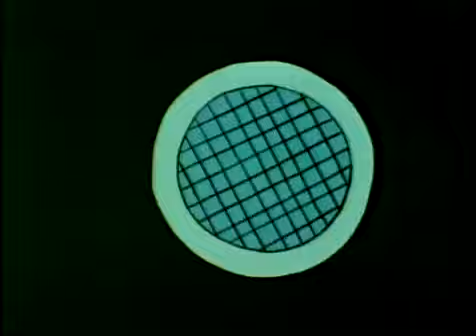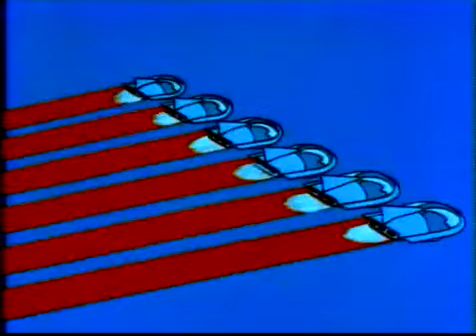Rocket Robin Hood - Ep 05 - Warlord of Saturn - By Back To The 80s 2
Rocket Robin Hood is a Canadian animated television series, placing the characters and conflicts of the classic Robin Hood legend in a futuristic, outer space setting. It was produced by Krantz Films, Inc. and aired on CBC Television from 1966 to 1969.
Rocket Robin Hood leads his "Merry Men"—including the strong, dimwitted and likeable Little John; consummate overeater Friar Tuck (who designs all of the Merry Men's weaponry); his two-fisted, red-headed cousin Will Scarlet; Robin's plucky girlfriend Maid Marian; his sharp-witted right-hand man Alan-a-Dale; scrawny and feisty camp cook Giles (a reformed crook and Gabby Hayes-type); and other characters from the classic story of Robin Hood. They live in "the astonishing year 3000" on New Sherwood Forest Asteroid and are determined to foil the despotic plans of Prince John and his bumbling lackey, the Sheriff of N.O.T.T. (National Outer-space Terrestrial Territories) and other villains such as Dr. Medulla, Manta, Nocturne and the Warlord of Saturn. Rocket Robin Hood and his people fly in spaceships and use weapons such as "electro-quarterstaffs".

Each 22-minute episode is divided into three segments, with cliffhangers between the first and second part and the second and third part. All episodes also feature short vignettes of the various characters.

A male chorus sang the opening and closing themes for each of the three seasons in the style of traditional old English ballads.

The Original Stomp Rocket Stunt Planes Launcher - 3 Foam Planes and Toy Air Rocket Launcher - Outdoor Rocket STEM Gifts for Boys and Girls - Ages 5 (6, 7, 8) and Up - Great for Outdoor Play

Toyvelt Bow and Arrow Set for Kids -Light Up Archery Toy Set -Includes 6 Suction Cup Arrows, Target & Quiver - for Boys & Girls Ages 3 -12 Years Old (Green)

Avengers Hasbro Marvel Legends Series Endgame 6" Ronin Marvel Cinematic Universe Collectible Fan Figure

DIAMOND SELECT TOYS The Rocketeer Gallery PVC Figure, Multicolor, 11 inches

The Rocketeer - Limited Edition Steelbook [Blu-ray] [Region Free]

Totally Awesome: The Greatest Cartoons of the Eighties Hardcover

It's Saturday Morning!: Celebrating the Golden Era of Cartoons 1960s - 1990s Hardcover – Illustrated

Rise and Fall of the 80s Toon Empire: A Behind the Scenes Look at When He-Man, G.I. Joe and Transformers Ruled the Airwaves (Rise and Fall of the Syndicated Toon Empire) (Volume 1) Paperback

Saturday Morning Cartoons: 1970s Vol. 1

Giant 600 Cartoon Collection